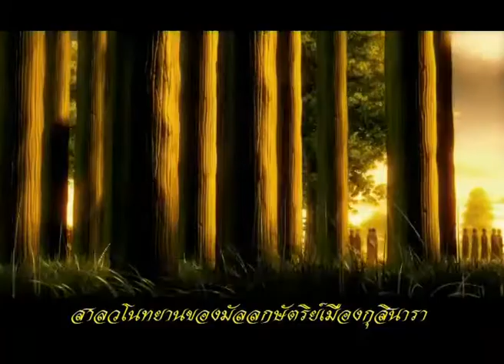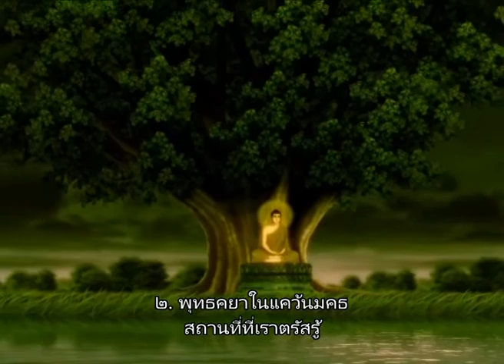ตอนที่ ๔๓ สังเวชนียสถาน ๔ l ภาพยนตร์การ์ตูน "พุทธศาสดา"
ที่มา : โครงการภาพยนตร์ "พุทธศาสดา" เฉลิมพระเกียรติ ๘๔ พรรษา มหาราชา พุทธศักราช ๒๕๔๖ - ๒๕๕๔
๑. เผยแพร่สื่อเป็นธรรมทาน เพื่อให้เกิดประโยชน์ในด้านการศึกษา สืบต่อพระพุทธศาสนา มิได้ทำเพื่อการพาณิชย์หรือเชิงธุรกิจใดๆทั้งสิ้น
๒. ขอขอบพระคุณและอนุโมทนาบุญกับเจ้าของลิขสิทธิ์และผู้ที่เกี่ยวข้องทุกท่านมา ณ ที่นี้
๓. ขอให้ทุกท่านที่เข้ามารับชม ได้มีศีล สมาธิ และปัญญา อย่างครบถ้วน ขอบุญกุศลจงบังเกิดแก่ทุกท่านด้วยเทอญ.
        "สพฺพทานํ  ธมฺมทานํ  ชินาติ"
การให้ธรรมเป็นทาน ชนะการให้ทั้งปวง